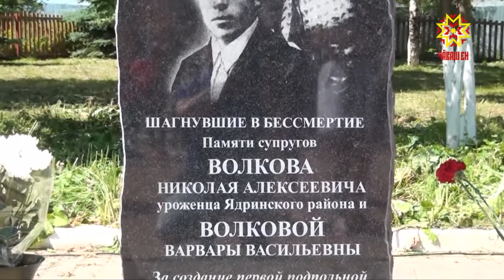В Ядрине увековечили память своего земляка Николая Волкова и его жены Валентины Шапошниковой.